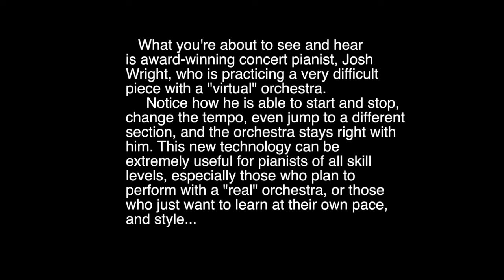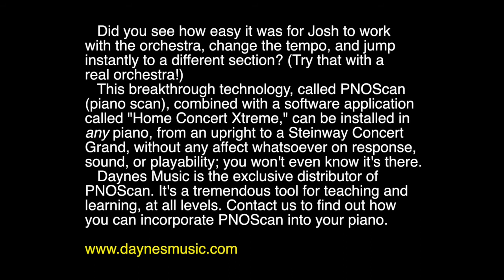Josh Wright Practicing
Award-winning concert pianist and Steinway Artist, Josh Wright, is practicing with "virtual orchestra," which keeps pace with him, not the other way around. This fascinating technology is made possible through Daynes Music.